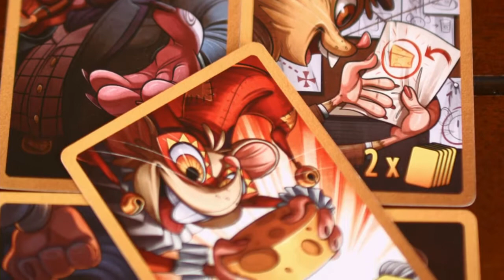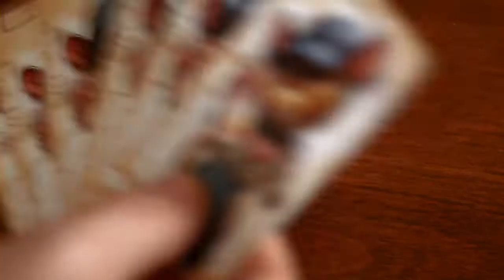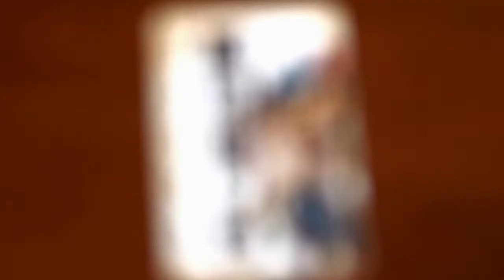Comme des Rats - Jeu de dés et de cartes - Règles avancées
Vidéo-règle du jeu de société "Comme des Rats".
- Règles avancées-

"Comme des Rats" est un jeu pour toute la famille, créé par Jean-Claude Pellin et Jens Merkl, illustré par Edgar Covarrubias.

TIKI Editions 2017